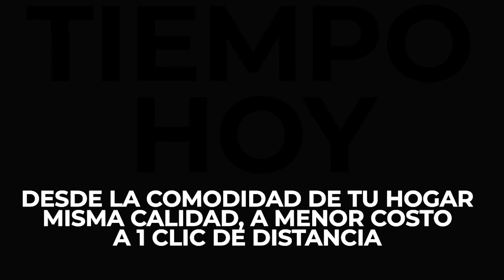🟨 Rolplay 2021 | Edition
Bienvenidos al canal oficial de Rolplay Instituto, aquí encontrarás toda la información y contenido tutorial de los diferentes cursos y talleres que tenemos para vos. Más de dos décadas de experiencia, transmitidas de manera práctica, inteligente y sencilla.